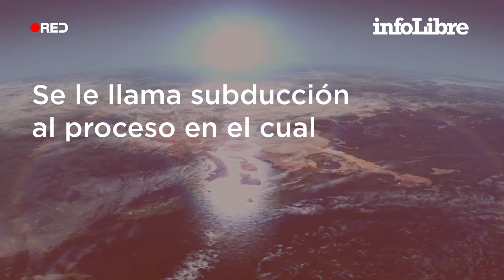¿Qué son las zonas de subducción y dónde está la más importante del planeta? | ¿Qué es...?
Los mayores terremotos de la historia se han producido en este tipo de territorios, que, además, suelen ser el origen de volcanes y cordilleras. Aquí puedes leer el artículo completo